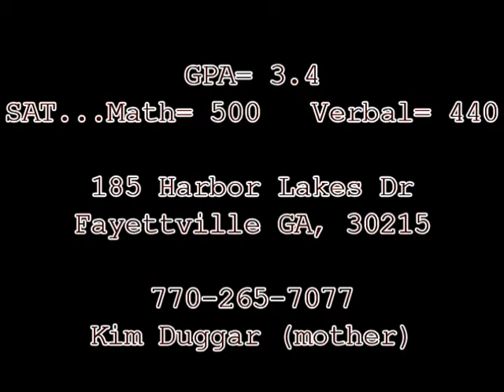Patrick Duggar, 6ft 5 Combo Guard